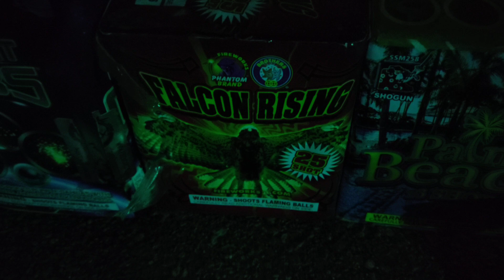Phantom Fireworks & Brothers Pyrotechnics - Falcon Rising 🦅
This is a 25 shot 200 gram cake by Phantom Fireworks. Got it on one of my trips to their store in Pahrump, Nevada in November 2021. Didn't get around to lighting it until July 4th, 2024.